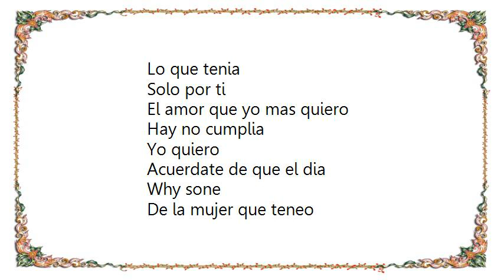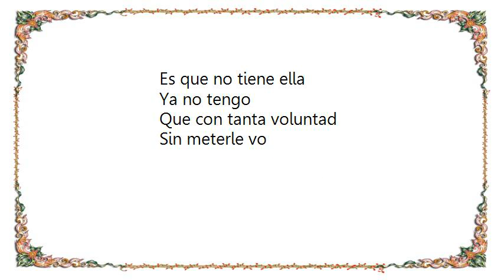Gipsy Kings - Serana Lyrics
[Lyrics Gipsy Kings - Serana]
Serana
Acuerdate de que el dia
Para siempre
Que en la pena

Serana
Siempre come esta pensando
Para no olvidarte
Lo que tenia
Solo por ti
El amor que yo mas quiero
Hay no cumplia

Yo quiero
Why sone
De la mujer que teneo
Sonando
Why me quedo yo pensando
Para solo quiero
Acariciarte
Hay no puedo olvidar

Si tu quieres yo lo quiero
Es que no tiene ella
Ya no tengo
Que con tanta voluntad
Sin meterle vo